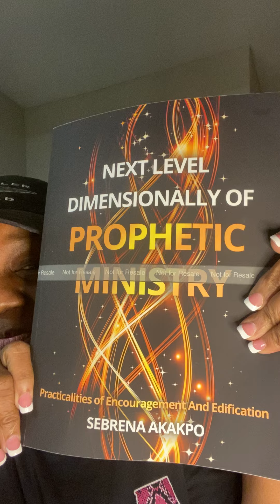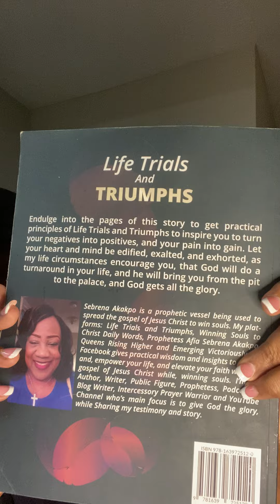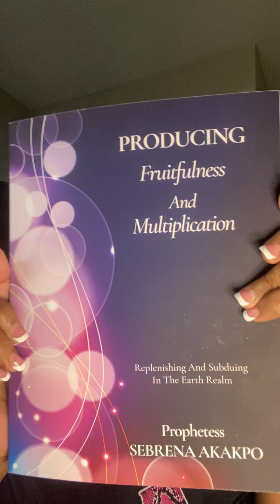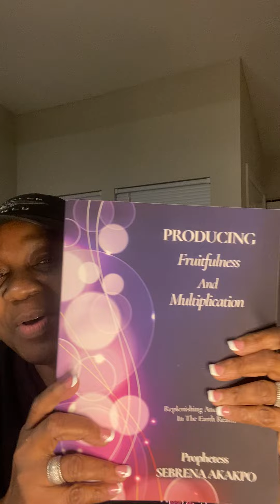👑💎Prophetic Word❤️to❤️”You Are One Of A Kind!”💎👑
Hi Fam,
I pray that this word gave you  a revelation, and an understanding of all that you have been speaking, and anticipating, no line no waiting! This is that set time and Kairos moment of your vision taking manifestation and fruition!

Thank you so much to all of my 🆕 subs, I truly appreciate you and so glad to have you apart of the family, and to my returning subs, you are greatly appreciated for  continuing you continuously holding me down!

Thank you so much for sowing into the ministry, and the super thanks, likes, shares, prayers, comments, words of encouragement , support! It is greatly appreciated!